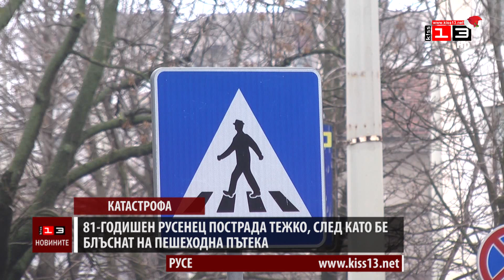Блъснаха възрастен мъж на пешеходна пътека в Русе